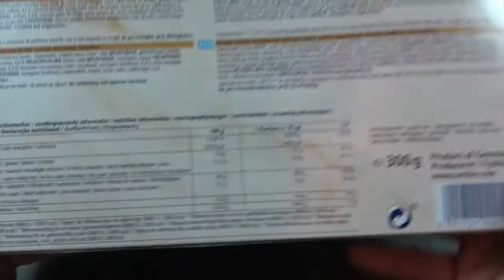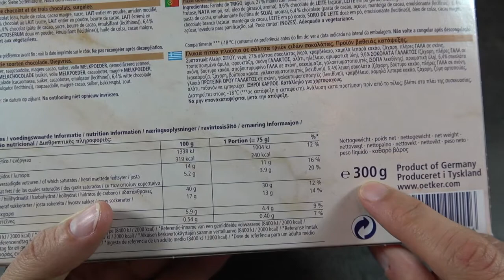Schokoladen Pizza ++ TEST ++ Dr. Oetker I IchGebWas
Kaum zu glauben, aber WAHR! Ich habe es geschafft!! Ich habe die BRAND NEUE Pizza von Dr. Oetker, die Ristorante Pizza Dolce Al Cioccolato, noch VOR dem offiziellen Verkauf in unseren Märkten ergattern können ;o)

Ich zeige euch in diesem Video, wie sie VOR dem Backen aussieht, wie sie nach dem Backen aussieht und natürlich auch wie sie schmeckt.

Soviel will ich aber dann doch schon vorweg nehmen. SIE IST GÖTTLICH!! Ein absoluter SCHOKOLADENTRAUM!! Aber überzeugt euch am besten selbst in dem Video. Es war mir eine große Freude, ein echter Genuss, sie für euch zu testen.

Der offizielle Verkaufsstart dieses Schokoladen Babys ist der 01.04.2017. Und NEIN, es handelt sich bei diesem Dream aus Schokolade NICHT um einen Aprilscherz ;o))

Schreibt mir gern mal in die Kommentare, wie euch die Schokoladen Pizza von Dr. Oetker gemundet hat.

Bis zum nächsten Video. Tschau.

Mein Equipment:
4K Camcorder Sony FDR AX-53: *
Micro Rode Video Micro: *
Licht Manfrotto Lumimuse 8: *
Cullmann Rewomax 535 Stativ: *
Speicherkarte Sandisk Extrem Pro 64 GB: *
Handy Samsung Galaxy S7: *
Fotoleuchten vidaXL: *
Apple Macbook Pro I7: *
Gamer PC System I7: *
Samsung Monitor: *